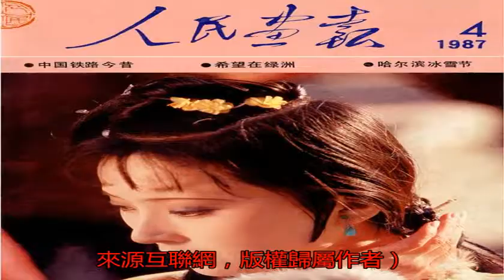封面女郎，靈氣逼人的影星，80年代女星影視雜志老照片欣賞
封面女郎，靈氣逼人的...